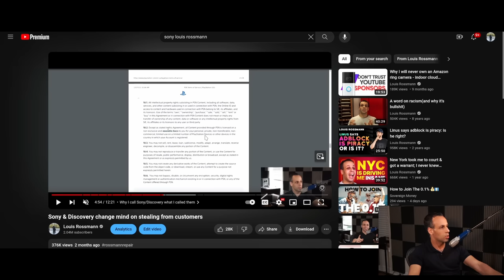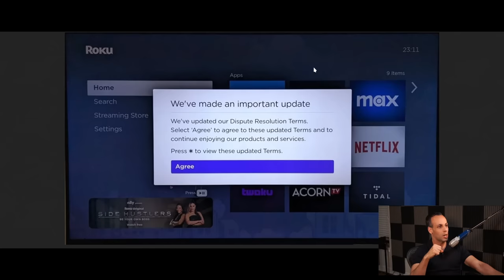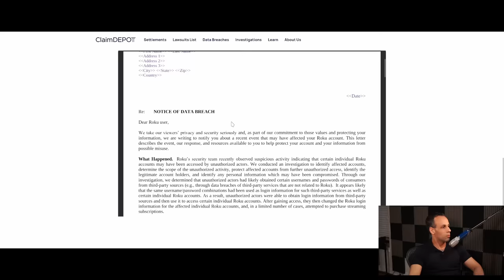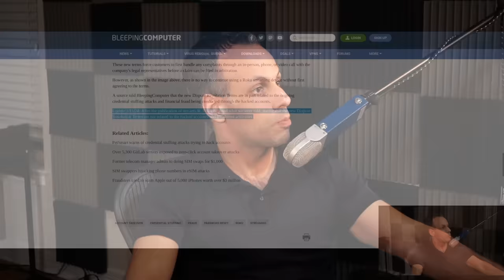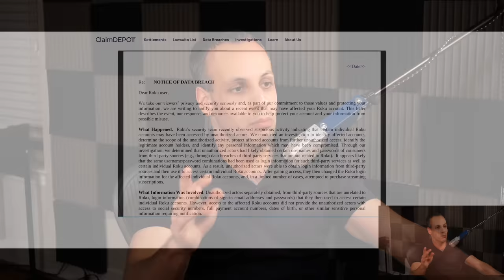Roku's Data Breach Nightmare & Forced Arbitration Scandal, Why They Held Your TV Hostage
👉 Equipment used:
🔵 Blue Microphone
🔵 Headset microphone

› Bitcoin: 1EaEv8DBeFfg6fE6BimEmvEFbYLkhpcvhj
› Bitcoin Cash: qzwtptwa8h0wjjawr5fsm0ku8kf40amgqgm6lx4jxh
› Dash: XwQpZuvMvU44JT7C7Uh6xHvkSadzJw9fMN
› Dogecoin: DKetsoCvwa2hF29ssgUA4Wz4hxT4kj3KLU
› Ethereum: 0x6f6870feb48f08388ee345cf0261e2f03d2fa310
› Ethereum classic: 0x671bfd61ba87edf6365c97cea33d66ba73645510
› Litecoin: LWnbTTAjojZQt68ihFJFgQq3cYHUsTcyd7
› Verge: DFumZ5sMhi3JktLQpsTVtV9xUt3zKDrcZV
› Zcash: t1Ko3FkphQYoQroQc8k2DVk4WKMAbmNR8PH
› Zcoin: a8QdvArHmdRYe1MjiqtP6jDNe6Z4JgnRKZ